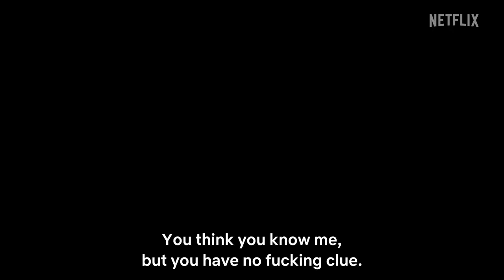SNABBA CASH Season 2 Trailer (2022) Evin Ahmad, Alexander Abdallah